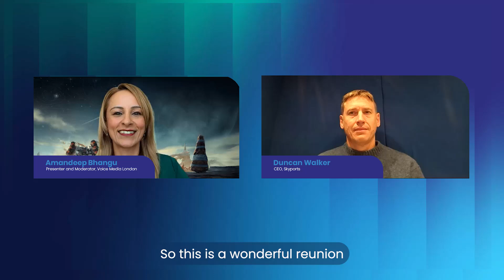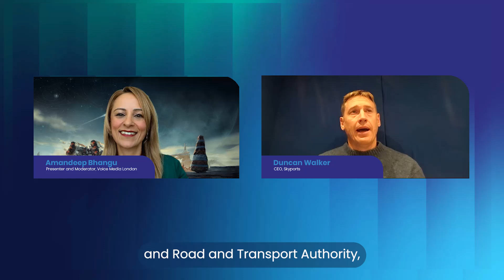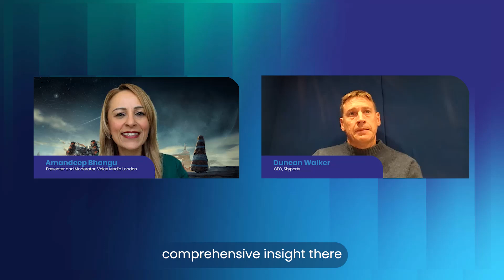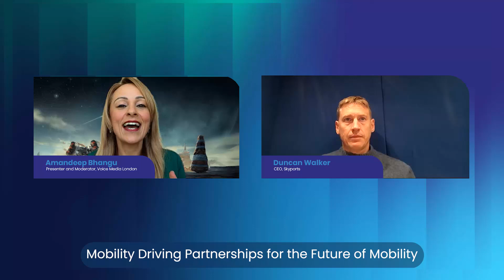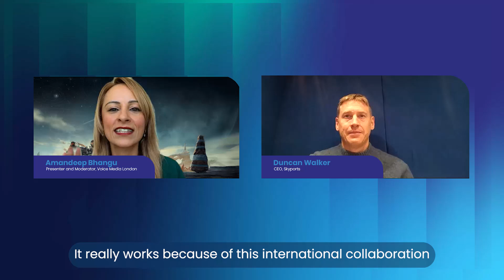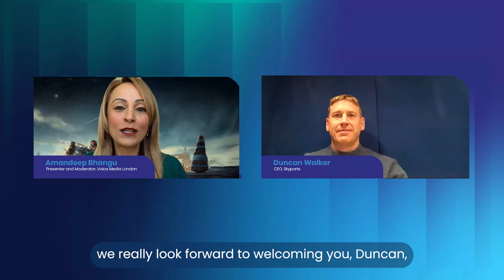Dubai Airshow 2025: Skyports CEO on Dubai Leading the Future of Air Mobility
Duncan Walker, CEO of Skyports, shares how Dubai is set to become the world’s first city to launch permanent commercial air taxi operations in this exclusive Dubai Airshow 2025 AAM Conference interview.

Hosted by Amandeep Bhangu, they discuss Dubai’s visionary leadership, seamless infrastructure, and the “can-do” attitude driving the future of urban air mobility.

From 24/7 vertiport construction at Dubai International Airport to seven-minute journeys across the city, this is where theory turns into reality — and a new era of flight begins.